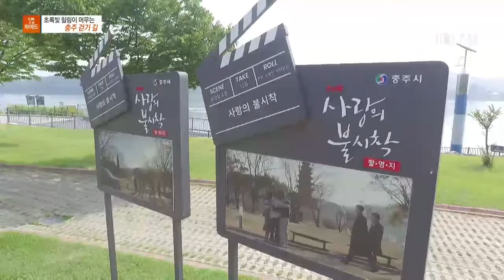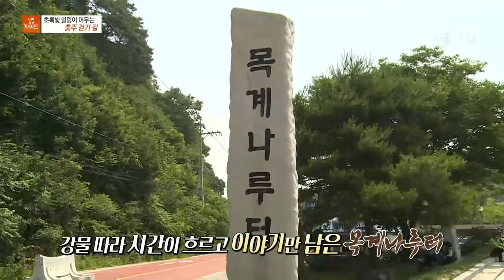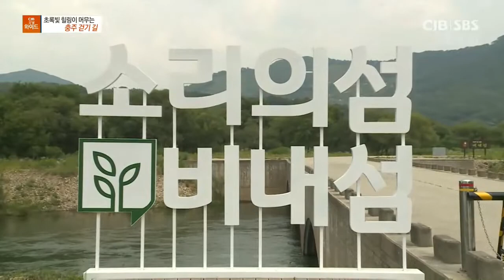효포터의 동네로그 - 초록빛 힐링이 머무는 충주 걷기 길